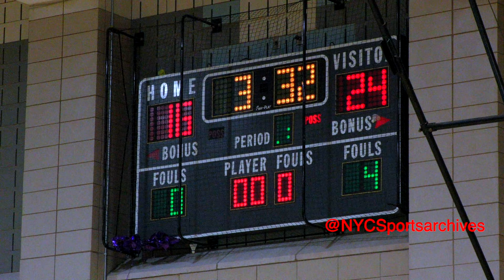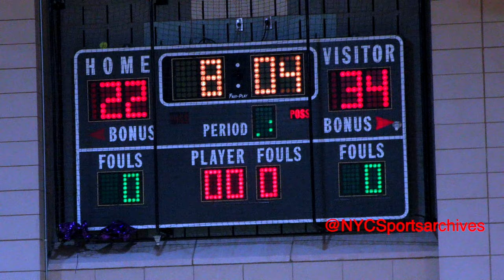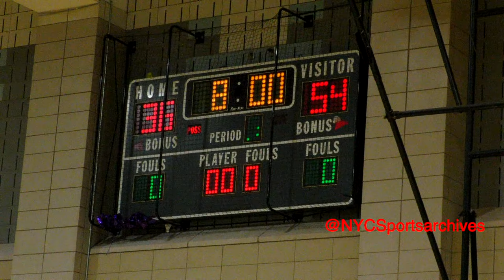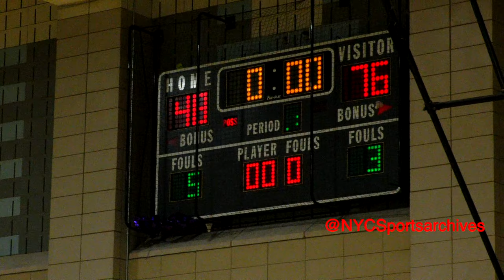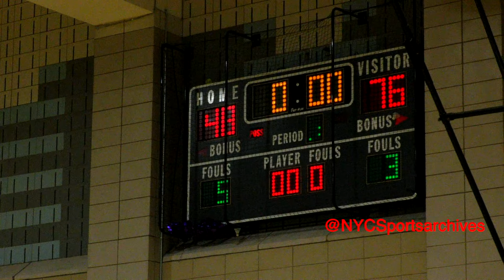Scholars Academy v Townsend Harris Boys Basketball 01 10 2024